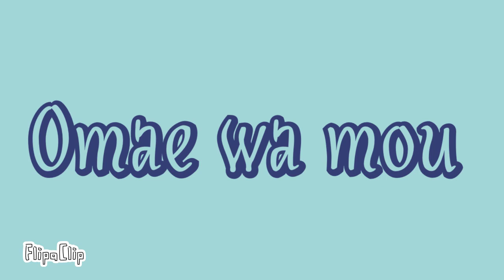Wholesome Parrot Dancing//Animated Meme